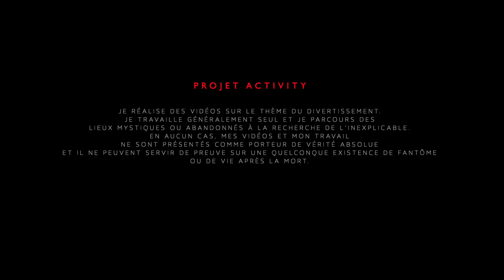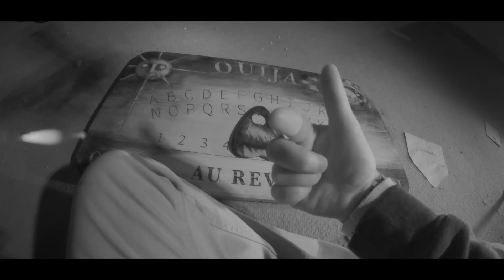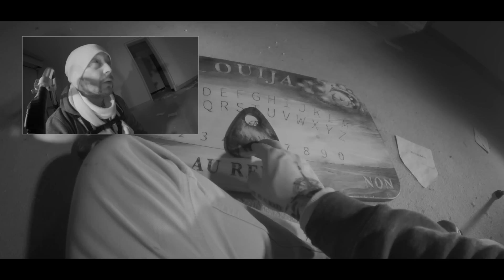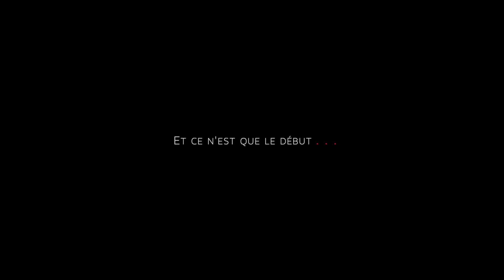#42,1 C’est quoi cette enquête complètement folle ?